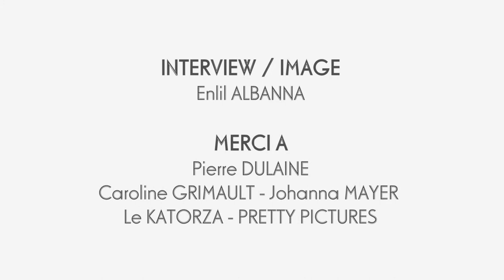Dancing in Jaffa: Interview avec Pierre Dulaine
Skript.fr a eu la chance et l'honneur de rencontrer le temps d'une interview: Pierre Dulaine, danseur professionnel maintes fois récompensé à travers le monde à l'occasion de la sortie au cinéma du magnifique documentaire: Dancing with Jaffa.

Une interview sur le pouvoir et l'impact de la danse face aux croyances des familles et des enfants.

Découvrez en guise de bonus, quelques seconde d'un cours de danse original et unique orchestré par Pierre Dulaine aux côtés des spectateurs du film lors de l'avant-première au cinéma Le Katorza.